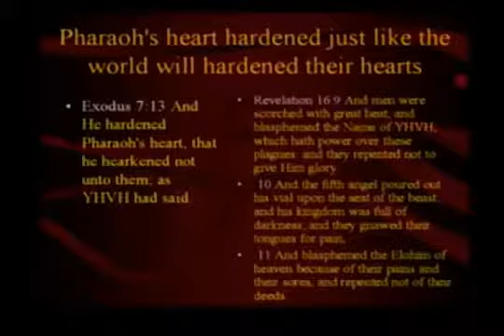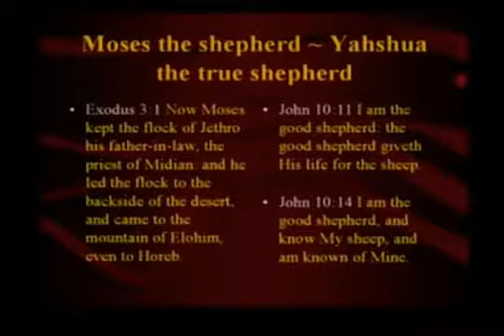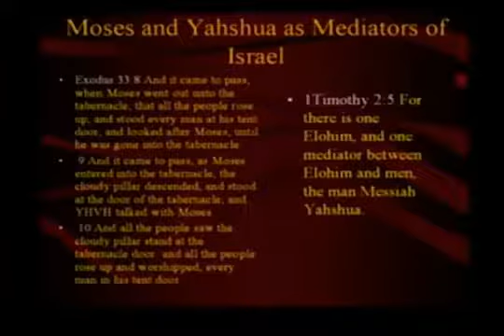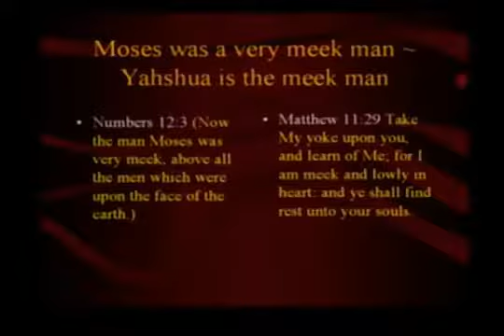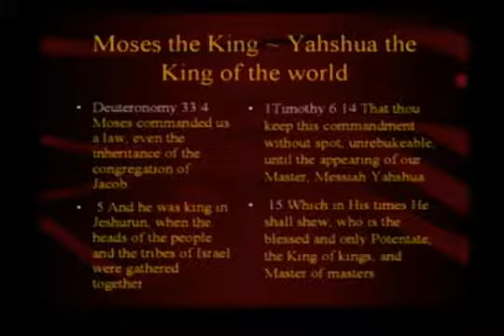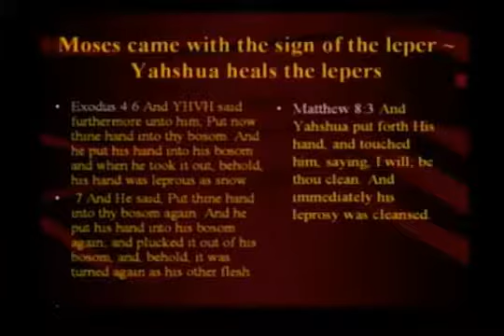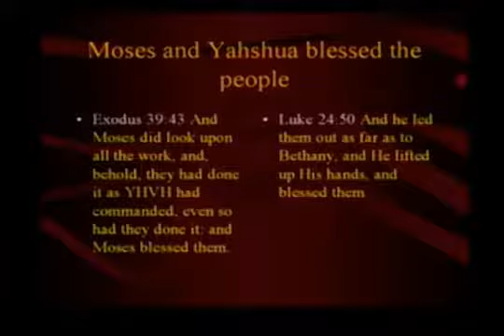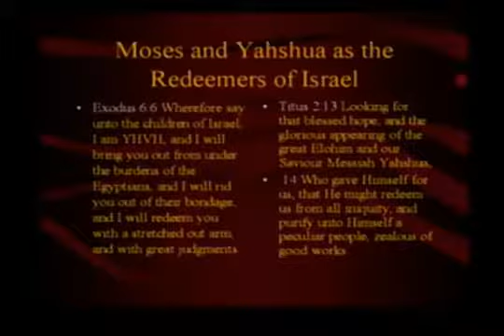ПРОРОК, ПОДОБНЫЙ МОИСЕЮ часть 2я Рико Кортэс США